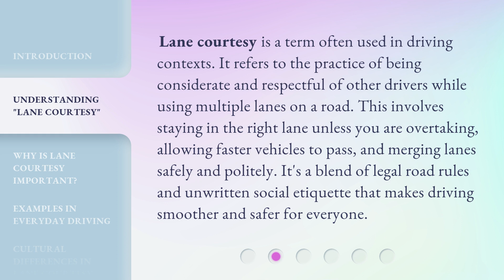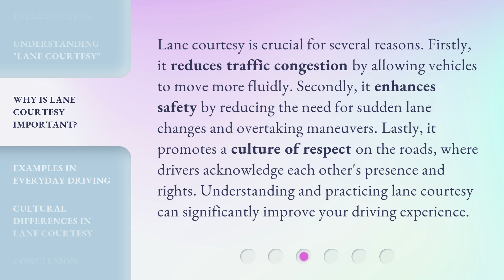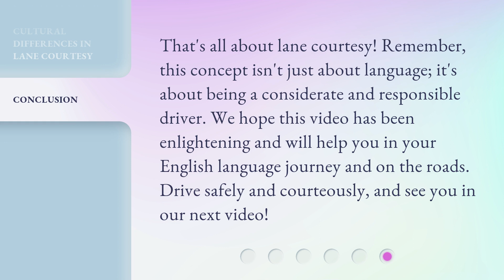Lane Courtesy: The Art of Polite Driving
Lane Courtesy: The Art of Polite Driving • Discover the secrets of lane courtesy and learn how to navigate the roads with politeness and consideration. This captivating video explores the art of polite driving, providing essential tips and insights to enhance your driving experience and create a harmonious road environment for all.

00:00 • Introduction - Lane Courtesy: The Art of Polite Driving
00:30 • Understanding "Lane Courtesy"
01:01 • Why Is Lane Courtesy Important?
01:34 • Examples in Everyday Driving
02:07 • Cultural Differences in Lane Courtesy